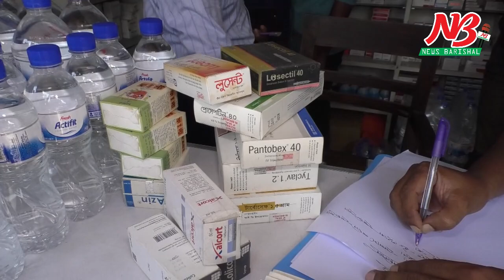বরিশালে মেয়াদোত্তীর্ন ও সৌজন্য ওষুধ প্রদর্শন ও বিক্রি ভ্রাম্যমান আদালতের অভিযান। Mobile Court । News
বরিশালে মেয়াদোত্তীর্ন ও সৌজন্য ওষুধ প্রদর্শন ও বিক্রি ভ্রাম্যমান আদালতের অভিযান।

বরিশালে মেয়াদোত্তীর্ন ও সৌজন্য ওষুধ প্রদর্শন এবং বিক্রির দায়ে ৫টি ফার্মেসী থেকে ১ লাখ টাকা জরিমানা আদায় করেছে পৃথক ৩টি ভ্রাম্যমান আদালত। সোমবার দুপুরে নগরীর বান্দ রোড শের-ই বাংলা মেডিকেলের সামনের ফার্মেসীগুলোতে আকস্মিক এই অভিযান পরিচালিত হয়।

জেলা প্রশাসনের নির্বাহী ম্যাজিস্ট্রেট মো. মারুফ দস্তগীর, আতাউর রাব্বী এবং মহিউদ্দিন আল হেলালের নেতৃত্বে এবং পুলিশ ও বিজিবি’র সহায়তায় পৃথক এই অভিযান পরিচালিত হয়।

এ সময় মেয়াদোত্তীর্ন ও সৌজন্য ওষুধ প্রদর্শন এবং বিক্রির দায়ে বরগুনা মেডিকেল হল থেকে ২০ হাজার, পলি মেডিকেল হল থেকে ১০ হাজার, জাহানারা মেডিকেল হল থেকে ৩০ হাজার, মহসিন মেডিকেল হল থেকে ৩০ হাজার এবং রূপালী মেডিকেল স্টোর থেকে ১০ হাজার টাকা জরিমানা আদায় করা হয়।

অভিযান চলাকালে ৫ টি ফার্মেসী থেকে বিপুল পরিমান মেয়াদোত্তীর্ন ও সৌজন্য ওষুধ জব্দ করে ধ্বংস করে পৃথক ভ্রাম্যমান আদালত।